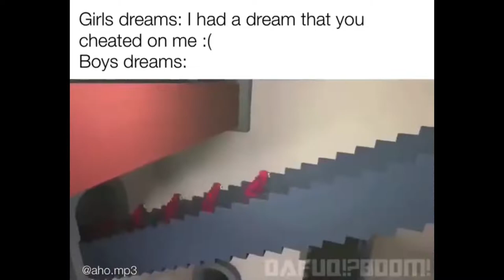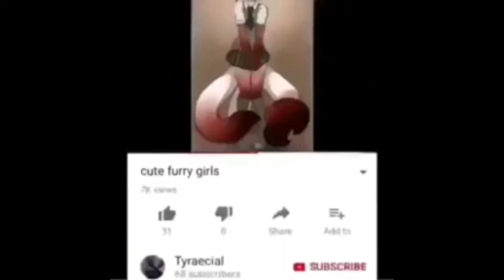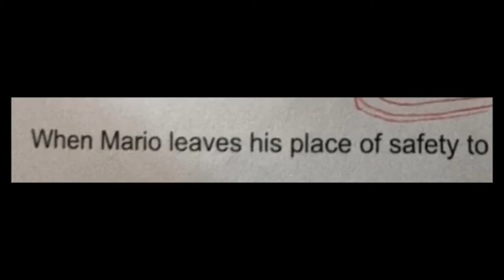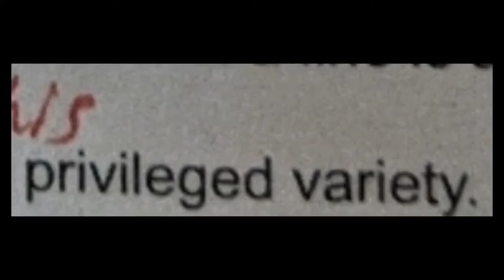Memes from Discord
i honestly dont know all of the originals creators names in this video.